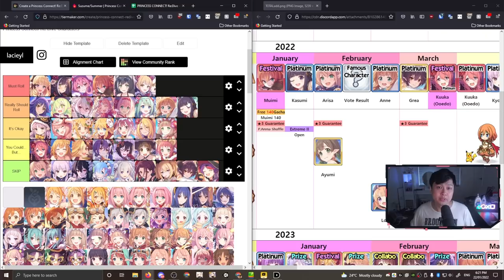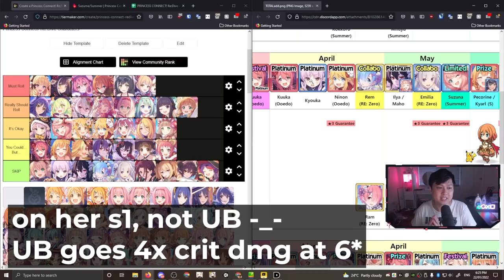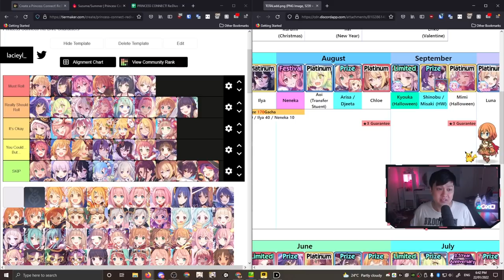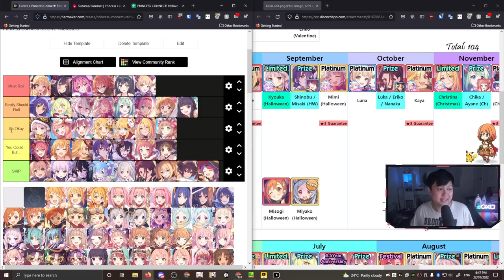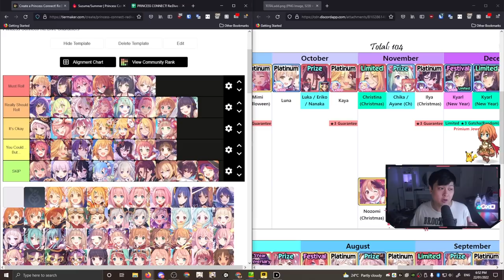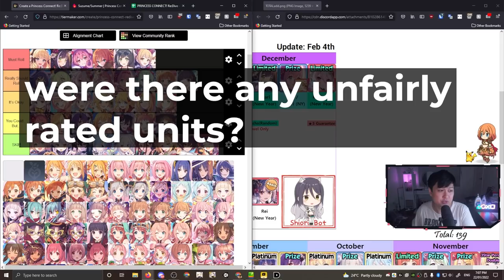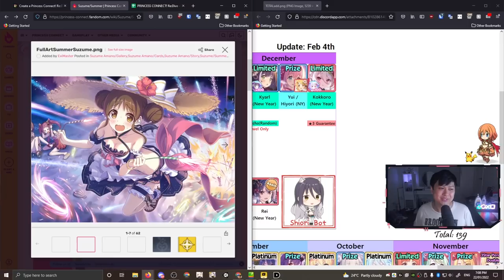Year 2 Pull Priority Tier List, Let The Gem Slaughter Begin | Princess Connect! Re:Dive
Hi!

Finally, a big tier list for the next year of units. Thank you to our JP/CN/KR/TH/TW comrades for the foresight - you walked so we could run. In this video, I go through all of the different units that will be coming and give my rationale on why you should or shouldn't pull on specific ones.
I have also developed a tier list and threw it up on my Twitter (find it in the links down below). Otherwise, enjoy the precognition...

Lace
✨ About Me
✨ Socials (need to copy and paste links)